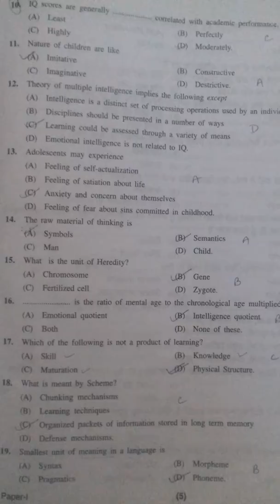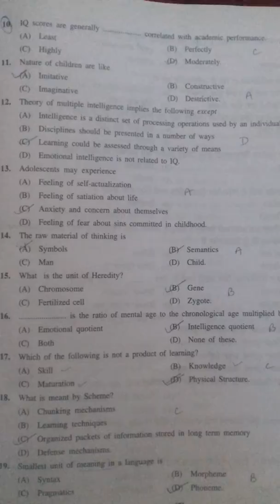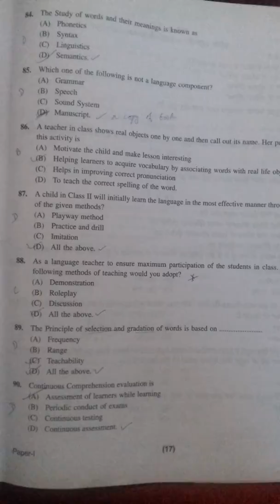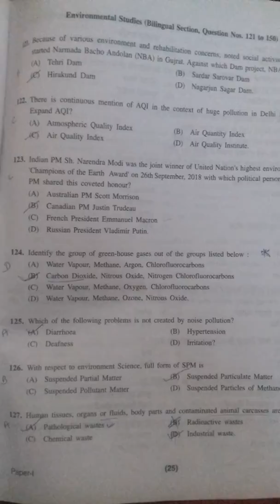PSTET 1 OBJECTIONS Question's. .must watch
Pstet 1,pstet1 objection, objection que of pstet1